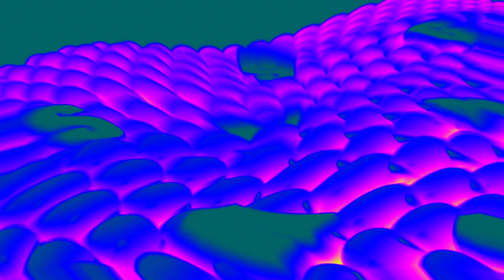Samsung Logo History in 4ormulator V75927 (And a Message From Yoshi)